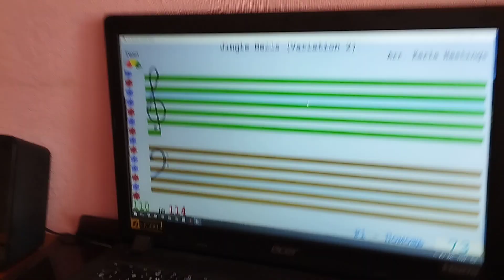Soft Mozart Academy 2023: Alexey (10) plays Jingle bells Var 2, ЧСЛ Р2